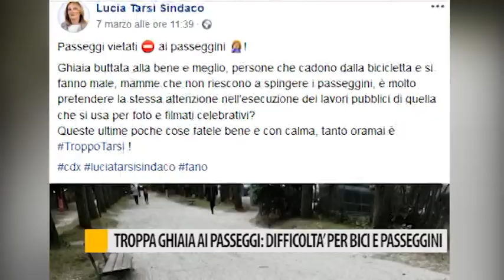Troppa ghiaia ai Passeggi: difficoltà per bici e passeggini